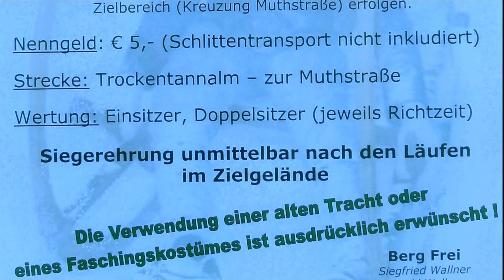Hörnerschlitten Rennen Bad Goisern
Fasching Hörnerschlitten Rennen Bad Goisern Trockentann Rodelbahn von der Sperrer-Hütte

Nutze diesen Link beim Kauf Deines neuen Teslas und wir beide erhalten von Tesla Supercharger Free für 1.500 KM. Dieses Angebot kommt von Tesla und ist ggf. zeitlich begrenzt.
Dazu musst Du auf diesen Link klicken oder ihn in die Browserzeile kopieren und dann erst die Bestellung vornehmen.

▬▬▬▬▬▬▬▬▬▬▬▬ Social Media ▬▬▬▬▬▬▬▬▬▬

Videos vorwiegend aus Österreich Salzkammergut, Bad Goisern.
Landschaft Video, E-Autos über Tesla und Renault Zoe.
Drohnen Videos von Firmen aus Bad Goisern und Umgebung.

bis knapp oberhalb des „Strobl-Angers“. Als erste gingen die Einsitzer, insgesamt zehn Schlitten, an den Start. Nachdem die Hörnerschlitten, mittels eines Traktors, wieder zum Start geschafft wurden, nahmen zehn Doppelsitzer die selektive Strecke in Angriff. Um das Rennen spektakulärer zu gestalten, wurde im Mittelteil der Strecke eine kleine Schanze eingebaut. Da zeitweise hohe Geschwindigkeiten erreicht wurden, hatten sowohl die Piloten als auch die Schlitten einen besonderen Härtetest zu bestehen. Gemessen wurde die Mittelzeit, um das Risiko gering zu halten.
Die Rennleistungen variieren erheblich und sind sehr oft materialabhängig. Es kommen nämlich auch Schlitten zum Einsatz, welche als d a s ursprüngliche Arbeitsgerät nicht mehr einsetzbar wären. Entweder fehlen schon Hörner oder das Gerät leidet unter dem starken Holzwurmangriff.
Auch eine vor zwei Jahren angedachte Terminänderung, um den inzwischen entstandenen Parallelveranstaltungen z. B. Ramsauer Faschingszug auszuweichen, hat unter den regelmäßigen Teilnehmern ein klares Votum ergeben – entweder am Faschings - Samstag nachmittags oder gar nicht! Somit wird das Hörnerschlittenrennen auch weiterhin am Faschings-Samstag stattfinden.
Organisator Hr. Wallner wies noch besonders darauf hin, dass alle bisherigen Veranstaltungen unfallfrei verliefen. Er bedankte sich bei allen Freunden und der Goiserer Geschäftswelt für die tatkräftige Unterstützung.
Die Siegerehrung fand direkt im Zielgelände statt. Anschließend ließen sich fast alle Starter nochmals ins Startgelände, zu den hervorragend bewirtschafteten Hütten auf der Trockentannalm befördern.